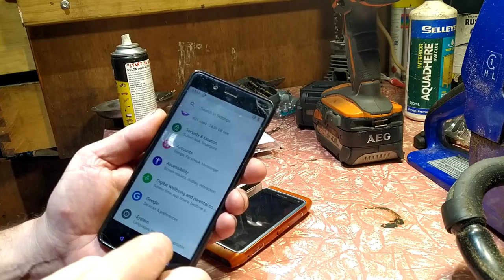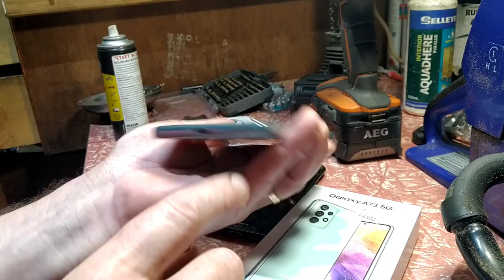Mrhangerone channel future , high definition up 4k stereo Dolby surround sound